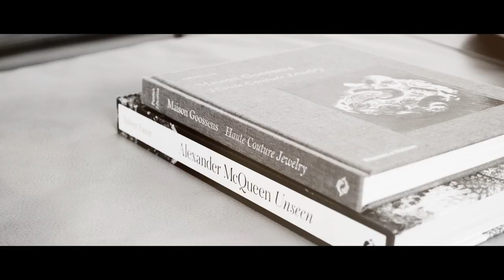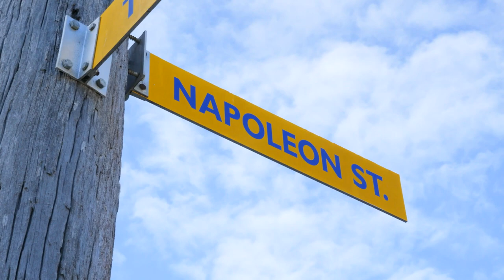Raine & Horne Sans Souci Property Video - 108 Napoleon Street Sans Souci 2219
There are almost no words.  Almost.

Mere moments to the water's edge, trendy cafes and restaurants and expansive parklands, this exclusive family residence is perfectly located in one of the most desirable suburbs of southern Sydney.

Proudly boasting an interior of grand proportions and superior finishes, this is a home for the buyer who appreciates a sophisticated, minimalist environment.

A render-and-glass façade makes this residence extremely inviting to look at, from the wide timber front door to the crystal blue lap pool and water feature at the rear.  Clean lines throughout its multiple living spaces lend an air of style and spaciousness, while abundant living options such as a fifth bedroom or study and an indoor/outdoor atrium or gym offer a very flexible lifestyle.

Unquestionably the thriving hub of the living area, the stunning gourmet kitchen boasts expansive Caesarstone benches, glass splash backs, feature lighting, a floor-to-ceiling pantry and soft-close polyurethane cupboards and drawers, as well as high-end SMEG stainless steel appliances including a 900mm oven, gas cooktop, range hood, dishwasher, plumbed fridge and industrial sink.  All flowing to the ultimate covered outdoor entertaining area, featuring a stone bench with a built-in barbecue and sink plus an integrated sound system, framed by an AstroTurf yard which gives that lush grass look with virtually no maintenance.

The upper level comprises glass balustrading, richly polished timber flooring and private balconies to three of the four oversized bedrooms.  The luxurious master suite offers a sleek ensuite and walk-through wardrobe, while an additional ensuite will certainly spoil the occupant of the second bedroom.  Opulence abounds in the main bathroom, with a glass feature wall, floor to ceiling tiling and an indulgent, free-standing bath for lazy evenings of relaxation.

Contemporary features throughout this resort-style paradise include:

• marble tiling throughout the lower level and internal staircase
• solid double brick construction throughout with shadow line ceilings
• LED down lights and feature pendant lights
• custom-fit blinds
• ducted air conditioning
• security alarm plus video intercom
• electronic heavy duty awning over the rear deck with wind sensors
• Security cameras covering external areas
• motorised entry gate with safety sensors
• home automation; pool heating & lights, internal & external lighting, blinds
• a massive, remote double garage with storage and internal access
• built-in wardrobes in all bedrooms
• gas-heated, salt-water pool

And we've kept one big, unavoidable surprise that will make your jaw drop…

Quite simply, every feature throughout this home flows and complements, every finish gleams and sparkles.  It's ultra-sleek, and it could be yours.